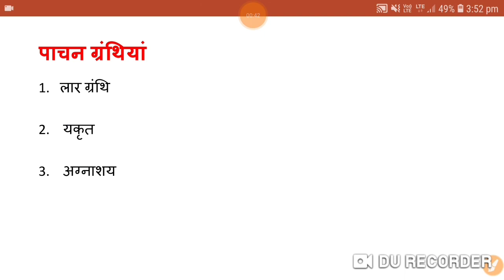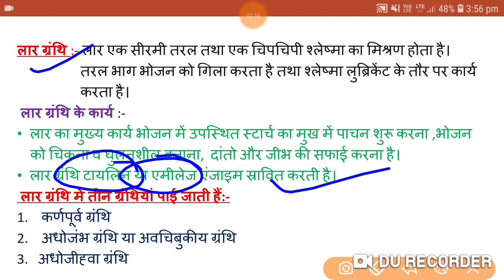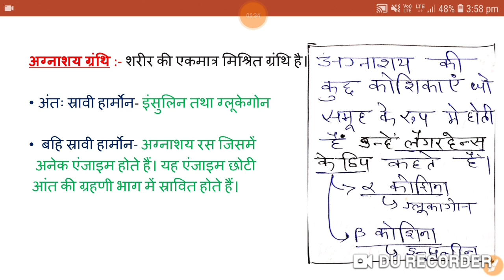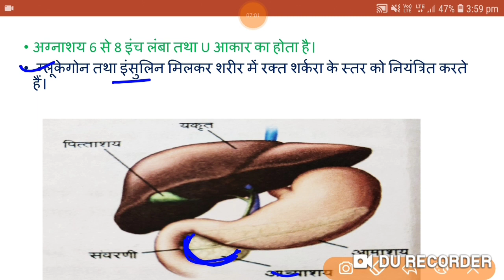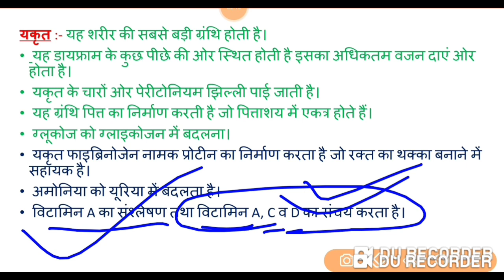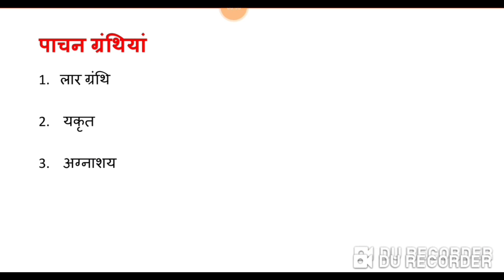Reet / Reet 2019 science Digestive System part 3 पाचन ग्रंथियां